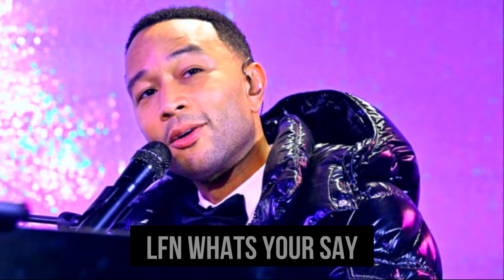I wish R Kelly dies in prison. John Legend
John Legend can't stop his repeated attacks on R Kelly even after taking an active role in the infamous Surviving R Kelly Docuseries.

Music

Visuals: LFN
Thumbs: Canva
Voice-over Recording, Audio & Video Production by LFN MEDIA